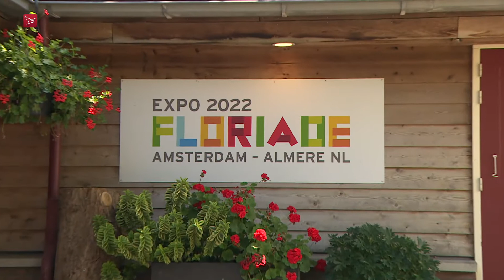Politieke partijen: onvolledig veiligheidsplan Floriade zorgelijk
Diverse politieke partijen in de Almeerse gemeenteraad noemen het zorgelijk dat het veiligheidsplan voor Floriade van 2022 nog niet aan de eisen voldoet. Ook zijn ze verbaasd dat het nog niet duidelijk is of Floriade-directeur Pieter Cloo na 2 april aan het werk blijft voor het evenement. De gemeenteraad praat donderdag over deze twee onderwerpen.   In opdracht van de gemeenteraad werd het bestaande veiligheidsplan voor de Floriade door het Kenniscentrum Evenementenveiligheid beoordeeld. Die concludeert dat er geen duidelijkheid is over de risico's en de maatregelen die nodig zijn om het evenement veilig te laten verlopen. Een veiligheidsplan is voor elk evenement verplicht. Daarin omschrijft de organiserende partij hoe met alle veiligheidsaspecten wordt omgegaan. Bijvoorbeeld extreem weer  een ongeluk op het terrein  maar ook een terroristische dreiging. Politieke partijen vinden het ook zorgelijk dat tot nu toe niet duidelijk is wat het plan gaat kosten.